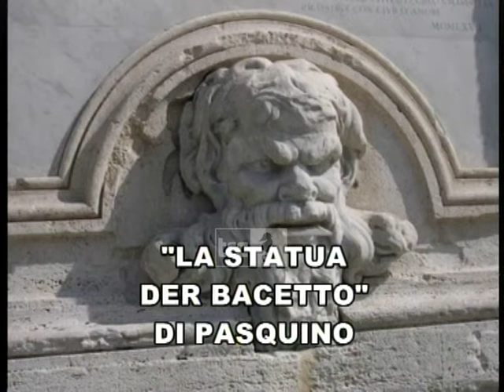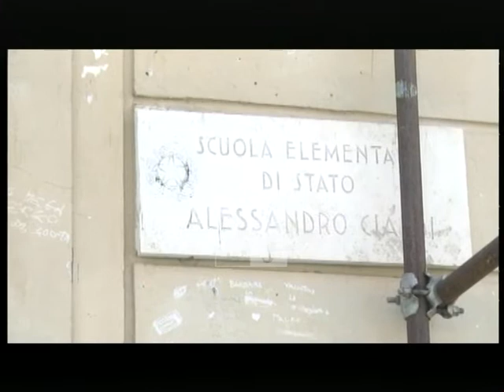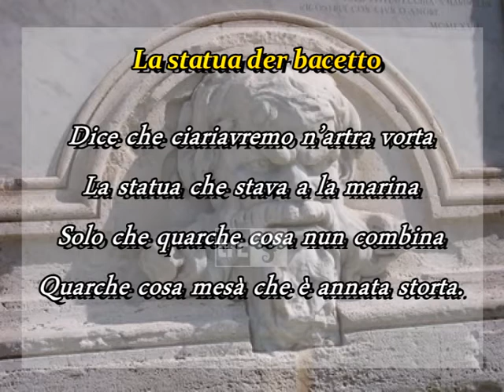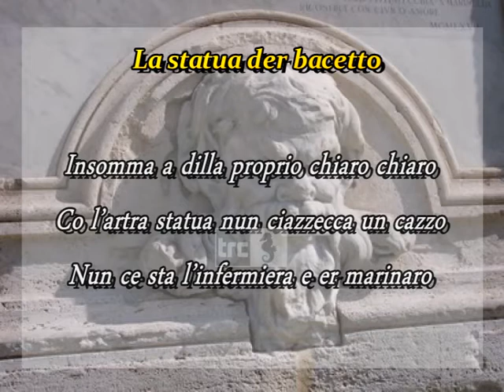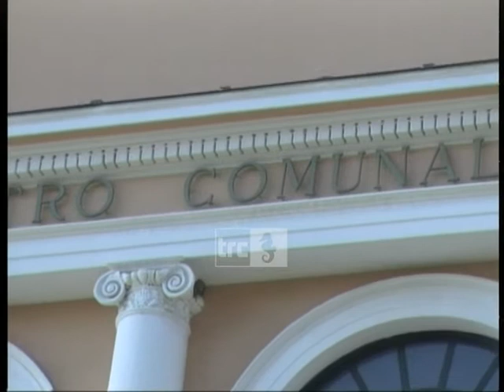TG SERA 12 SETTEMBRE 2020